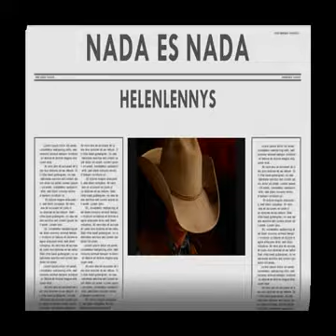HelenLennys NADA ES NADA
Presentacion CD Helen Lennys "Caressing"
Paraninfo de la Universidad de La Laguna (ULL) - Tenerife '14